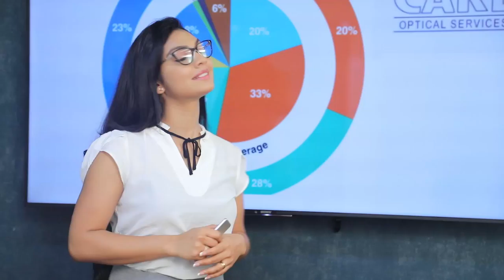අප්‍රේල් 21 සමරන්න බෑ ප්‍රධාන විත්තිකරු සභාපති?| Breaking.lk